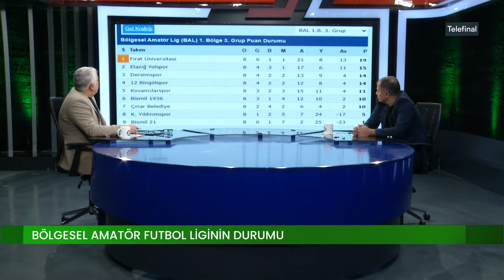TELEFINAL / YUSUF BOYDAK - DOÇ. DR. EYYÜP YILDIRIM / DİLEGE AŞ. F.Ü GSK BAŞKANI - 11.01.2022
KANAL 23 SPOR MÜDÜRÜ YUSUF BOYDAK'IN MODERATÖRLÜĞÜNÜ YAPTIĞI TELEFİNAL PROGRAMININ KONUĞU;
- DOÇ. DR. EYYÜP YILDIRIM / DİLEGE AŞ. F.Ü GSK BAŞKANI